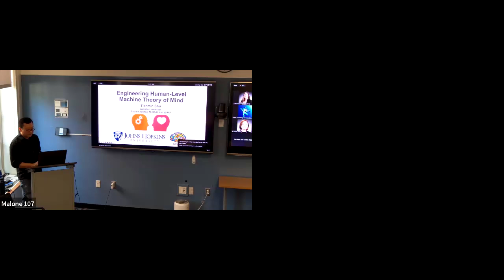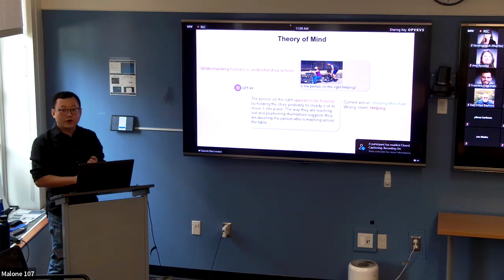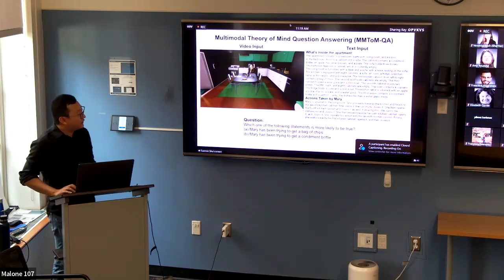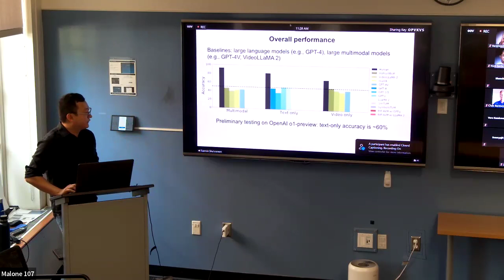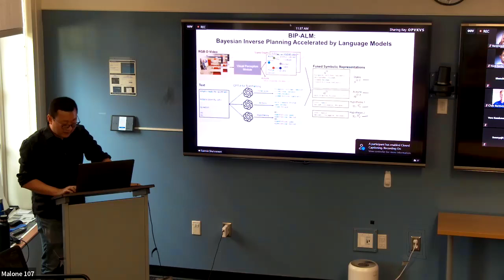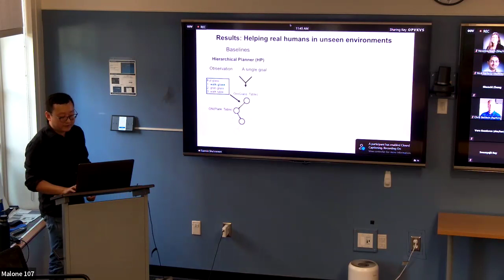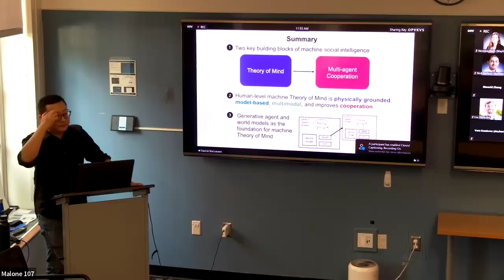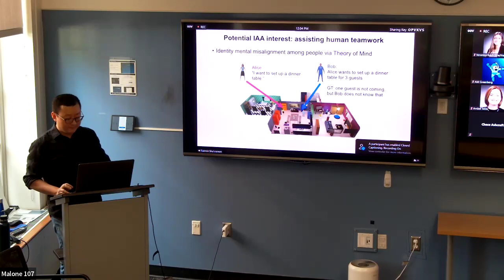Tianmin Shu, "Engineering Human-Level Machine Theory of Mind"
ABSTRACT:
Despite our tremendous progress in AI, current AI systems, including large language models (LLMs), still cannot adequately understand humans and flexibly interact with humans in real-world settings. One of the key missing ingredients is Theory of Mind, which is the ability to understand humans’ mental states from their behaviors. In this talk, I will discuss how we can engineer human-level machine Theory of Mind. I will first show how we can leverage insights from cognitive science studies to develop model-based approaches for physically grounded, multimodal Theory of Mind. I will then discuss how we can improve multimodal embodied AI assistance based on Theory of Mind reasoning. Finally, I will briefly talk about exciting future works toward building open-ended Theory of Mind models for real-world AI assistants.

About the Johns Hopkins Institute for Assured Autonomy: Led by APL and the Whiting School of Engineering, the IAA is becoming a nationally recognized center of excellence in autonomous systems, showcasing the robust portfolio of research and work from two premier divisions of JHU and creating strategic external partnerships. The IAA seeks to ensure the safe, secure, and reliable integration of autonomous systems and artificial intelligence (AI) in society. As autonomous systems proliferate, both physically and virtually, the institute seeks to ensure the systems will be trusted and safe in their operations, will withstand corruption by adversaries, and will integrate seamlessly into ecosystems and communities. In this burgeoning field, JHU strives to advance a clear vision for an autonomous future.